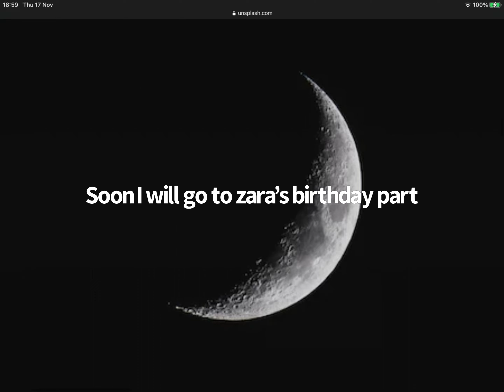Asad’s birthday with zara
Asads zara